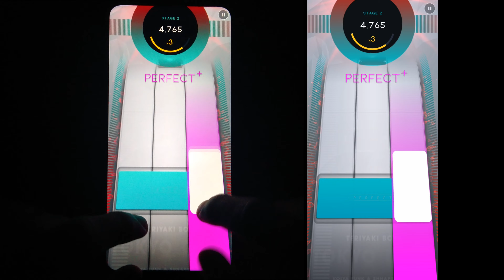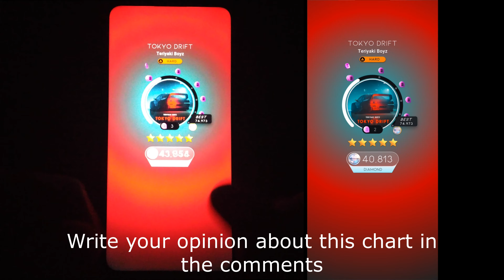[Beatstar Mod] Tokyo Drift (Hard) | Teriyaki Boyz | Handcam + Screen | Custom Song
Chart was made by iThinkIt'sFriday#6458